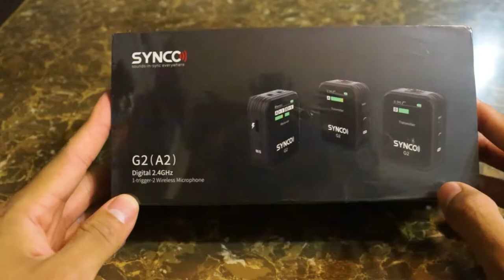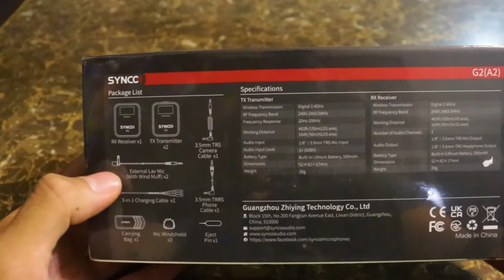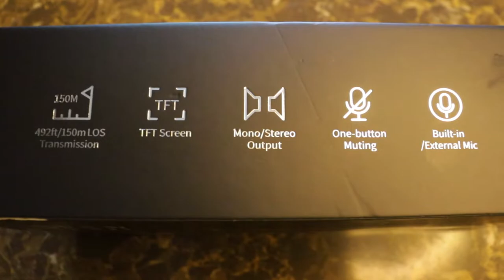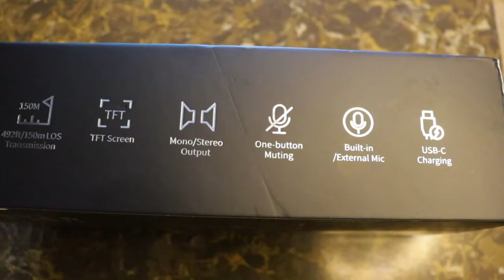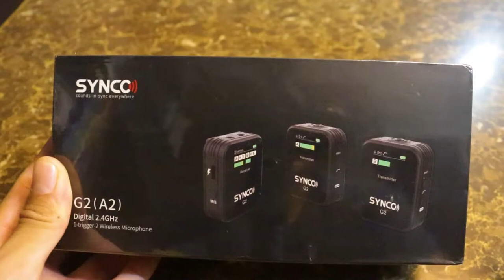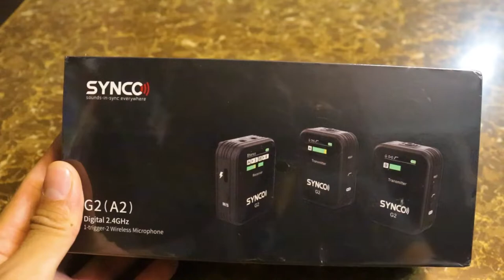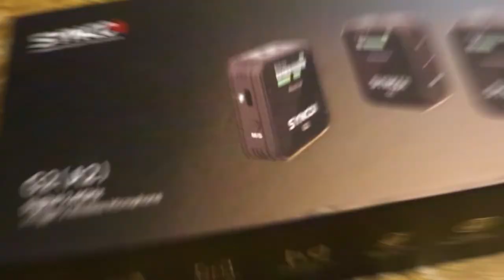SYNCO G2 A2 | UNBOXING | MICRÓFONOS INALÁMBRICOS